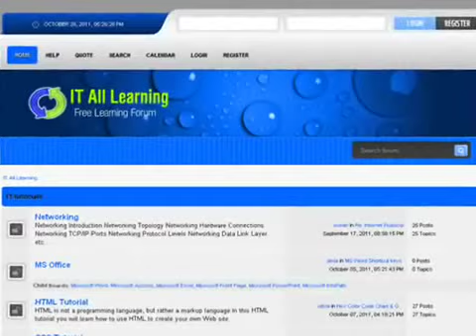Just For Laughs Gags - A Policeman